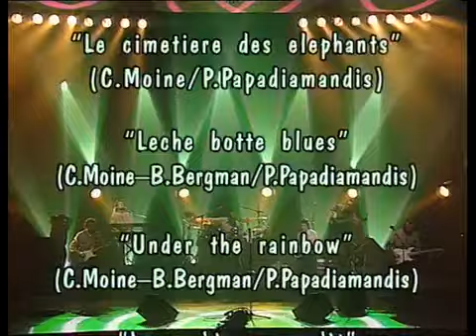EDDY MITCHELL LIVE AU CASINO DE PARIS (1990)